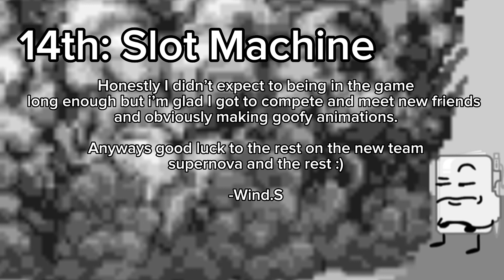Camp Notepad | 14th place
I got out but hey I had some fun in this camp : )